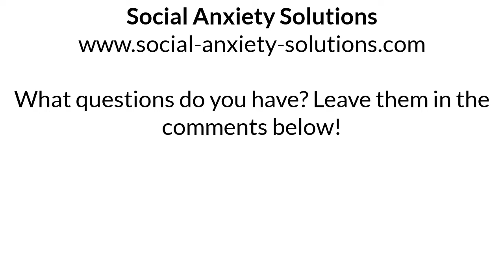Overcoming Social Anxiety is a Process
In this video, I share why overcoming social anxiety is a process…

Here are some things you’ll learn:

-What social anxiety is
-Social anxiety symptoms you may experience
-What's going on in your body when you're experiencing social anxiety
-Where social anxiety comes from
-Why overcoming it is not an event but a process

For more free videos and step-by-step instructions on how to beat social anxiety disorder ( social phobia ) once and for all using the power of EFT (Emotional Freedom Techniques) visit my homepage (read everything and eventually sign up for my free newsletter if you're ready to finally beat your SAD -I'll send you some of the best stuff I've created in the last 4 years for signing up- )

Do you have a:

Fear of looking foolish
Fear of criticism
Fear of disapproval
Fear of conflict
Fear of not being liked
Fear of embarrassment
Fear of being ridiculed

And do you feel unsafe socially? Read the article above and learn why you experience anxiety and how to beat anxiety once and for all. Or check out any of the many video and actually DO THE TAPPING, because from watching you'll only get minimal benefit. The power lies in actually doing the weird tapping!

Kind regards,
Sebastiaan